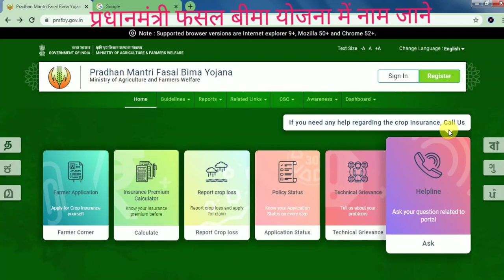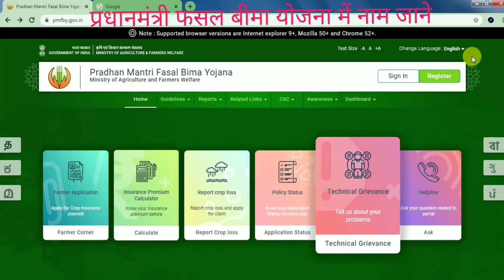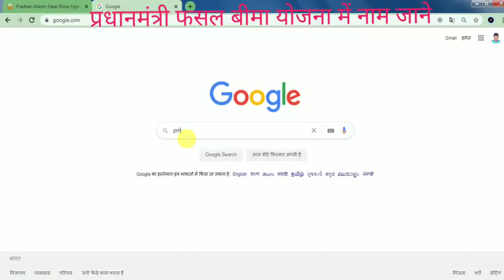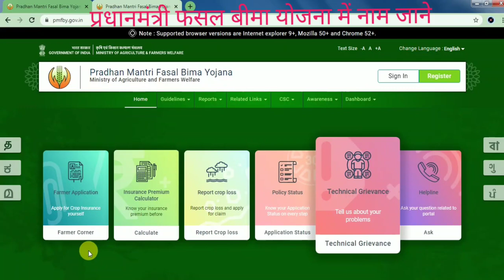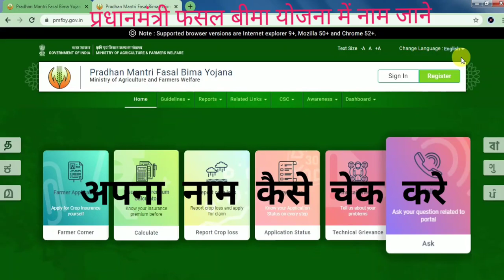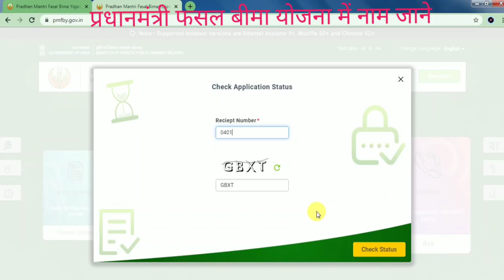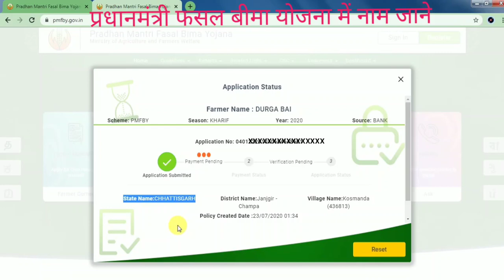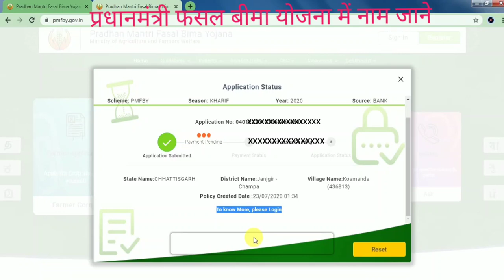अभी चेक करे अपना नाम पीएम फसल बीमा योजन में | PM Fasal bima yojna me name kaise check kare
केंद्र सरकार के फसल बीमा योजना में अपना नाम कैसे चेक कर सकते है इसी के बारे में जानकारी दी गई है और आपको छत्तीसगढ़ में अपना नाम कैसे चेक कर सकते है के बारे में जानकारी दी गई है,